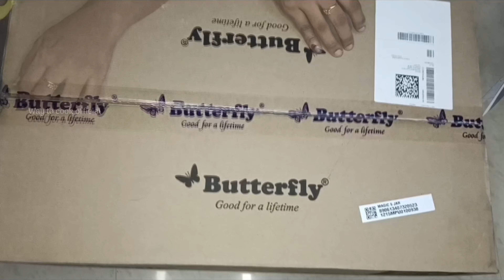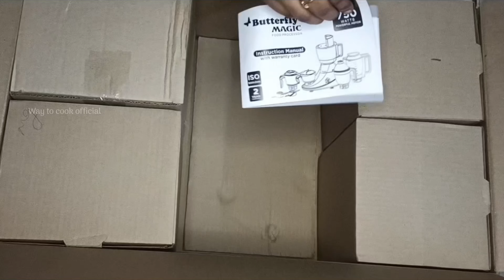unboxing beautiful mixie butterfly magic 750 / 5 jar and review / mixer grinder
the beautiful mixer grinder unboxing

kichen appliances and reviews